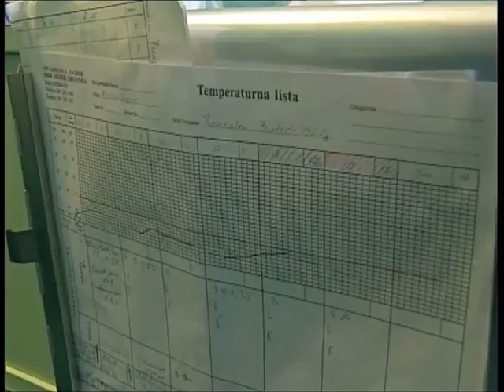CHIROPRACTIC: Dr.Ante Pavlović, 4.z/4-1994.: RAD I ŽIVOT DR.ANTE, profi snimke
Snimano u: Zagreb, KBC Dubrava - D. Dragonožec, Velika Gorica
Godina: 1994.
Proizvodnja: CTV FILM, VIDEO Zagreb, d.o.o.
Izvršni producent: Dr.Ante Pavlović, CHIROPRACTIC, Antin Hram Zdravlja
Ton majstori: Krunoslav Kučinić, Ante Marinović, Damir Mladić
Snimatelji: pok. Mario Perušina, Andrija Pivčević, Željko Sarić, Miroslav Faber, Damir Glavaš, Joško Bojić i Branko Linta
Design i tisak: Tiskara Markulin
Scenarist i redatelj: Ivan Jukić
Oprema: BETACAM SP Professional
MADE IN CROATIA

HRVATSKI VOJNIK, 15,16 DANA KOME!!! BUJRUM